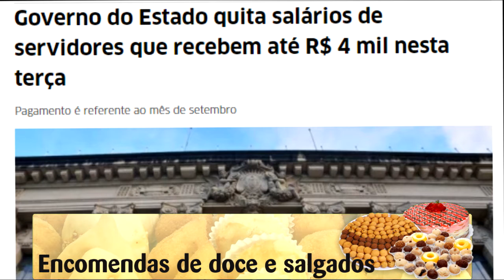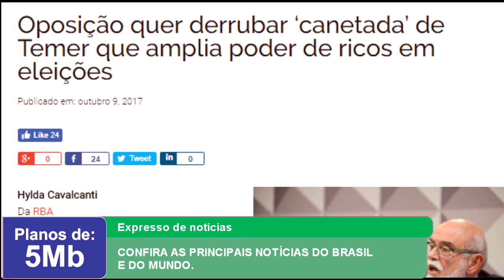CONFIRA AS PRINCIPAIS NOTÍCIAS DO BRASIL E DO MUNDO.